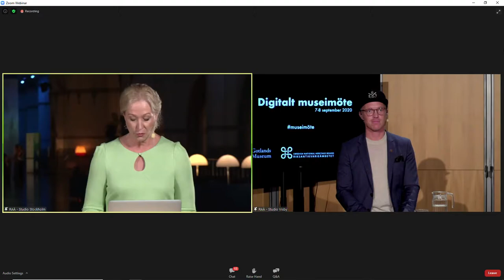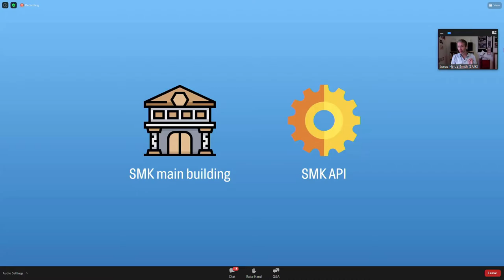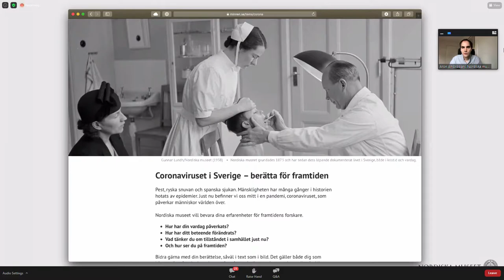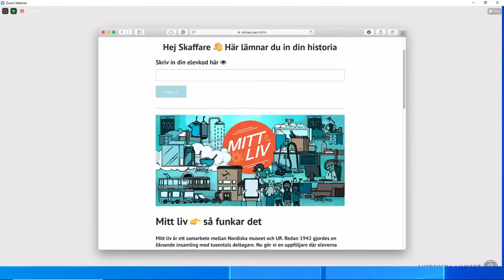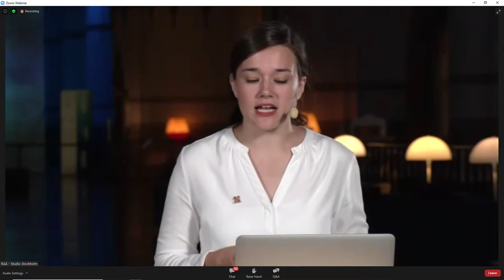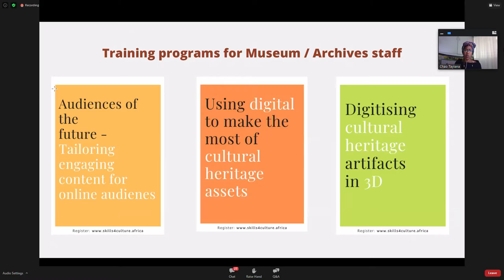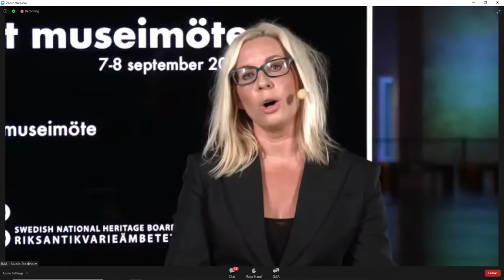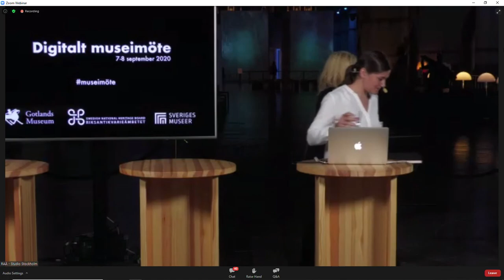Digitalt museimöte, dag 2 förmiddag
Video från digitalt museimöte som hölls 7-8 september 2020.

Program dag 2, förmiddag

Introduktion till dag 2
med våra moderatorer Jeanette Gustafsdotter och Eric Fugeläng.

I det långa loppet
Hållbarhet och långsiktiga effekter i den digitala transformationen.
Digitaliseringen är inget projekt – det är en långsiktig förändring som sker inom alla museets verksamheter. Trots det är många investeringar i digitala verktyg, tjänster och kanaler inom museisektorn projektbaserade, med tidsbegränsade resurser. Under coronapandemin har även allt fler institutioner upptäckt möjligheterna med att nå sina målgrupper genom digitala kanaler och aktiviteter. Nu är frågan om dessa förändrade arbetssätt blir permanenta och blir en del av institutionens strategiska och långsiktiga arbete för hållbara effekter. I detta spår kommer vi att möta aktörer med mångårig erfarenhet av digital transformation och med dem diskutera vilken skillnad deras långsiktiga investeringar och aktiviteter i digitala kanaler gjort under COVID-19-pandemin.
Samtal med Aron Ambrosiani, Nordiska museet, Karin Nilsson, Statens historiska museer, Jonas Heide Smith, SMK – Statens Museum for Kunst, Köpenhamn samt Chao Tayiana, African Digital Heritage.
Moderator: Larissa Borck, Riksantikvarieämbetet.

Digitalt museimöte arrangerades av Sveriges Museer, Riksantikvarieämbetet och Gotlands Museum